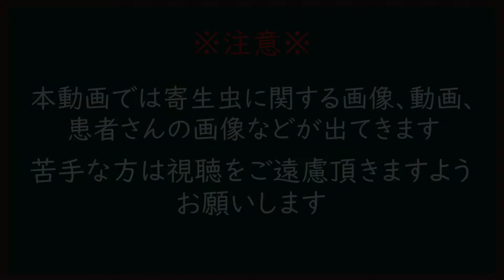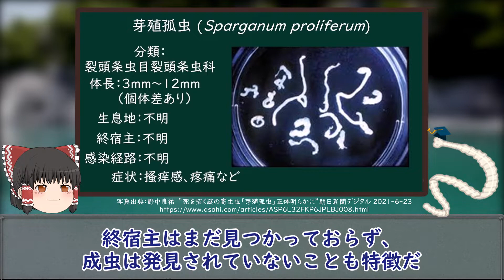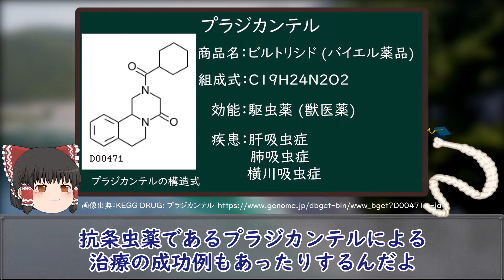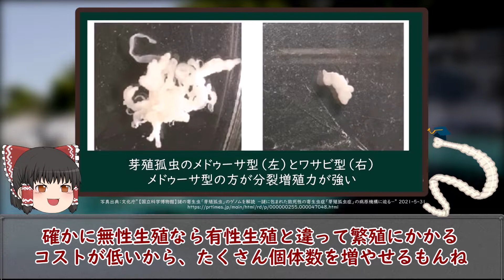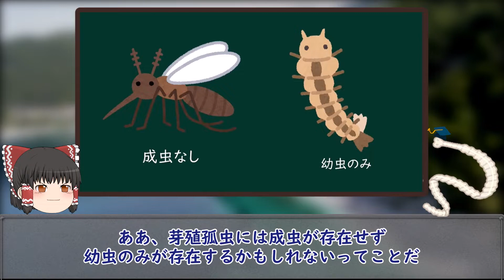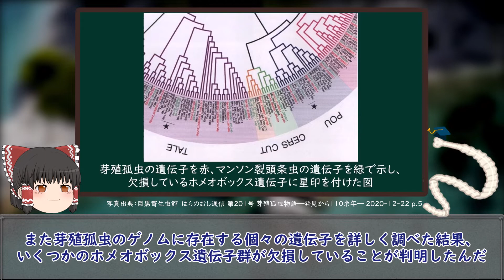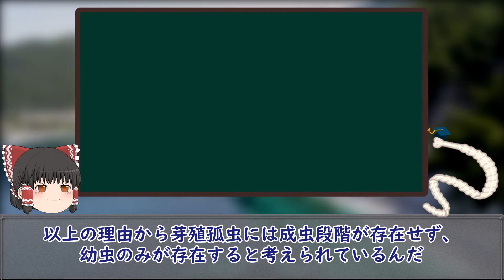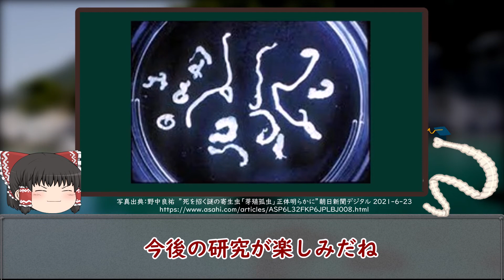【ゆっくり解説】謎に包まれた寄生虫 芽殖孤虫について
あまり知られていない芽殖孤虫。その生態は謎に包まれている。
宿主は？　成虫は？　生息範囲は？　感染経路は?
最近の研究から芽殖孤虫の正体を探る!!

参考文献
[1] 倉持利明 . むしはむしでもはらのむし通信 201号 芽殖孤虫物語―発見から110余年― .公益財団法人 目黒寄生虫館. 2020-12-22.  p.3-6

[2]上村清, 木村英作, 金子明, 丸山治彦, 所正治, 大槻均 . 寄生虫学テキスト第4版 . 文光堂 . 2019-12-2 , p.117

[3] 青島正大, 中田紘一郎, 松岡正裕, 河端正也, 中村卓郎 . PIE症候1群, 肺塞栓症を合併した芽殖孤虫症の1例 . 日本胸部疾患学会雑誌 . 1989年27巻12号 ,  p.1521-1527、 社団法人 日本呼吸器学会

[4] 文化庁 . “【国立科学博物館】謎の寄生虫「芽殖孤虫」のゲノムを解読　－謎に包まれた致死性の寄生虫症「芽殖孤虫症」の病原機構に迫る－”  . 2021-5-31

[5] 菊地泰生, 丸山治彦 . Human proliferative sparganosis update . Parasitology International vol.75 . 2020.